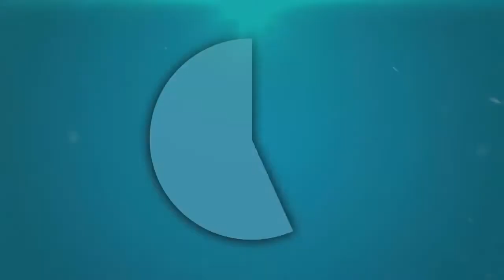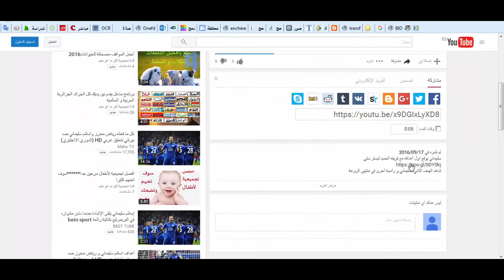المغرب # أضحية العيد بمواصفات خاصة و جودة عالية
خروف العيد ,  الكبش ,  الاضحية